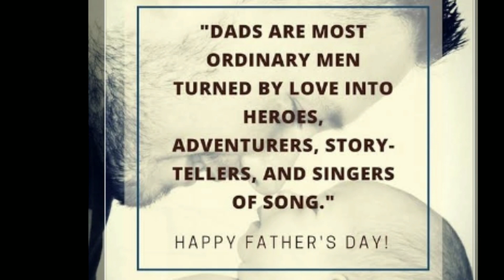Father's day status|father day Whatsapp status| father's day status 2020 |Happy father's day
my another WhatsApp status videos

mahadev rudra WhatsApp status

ramayan short story:-

friendshipday status:-

shiv tandav WhatsApp status:-

savitri status:-